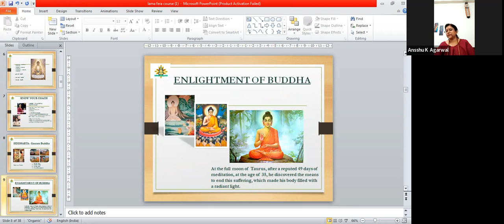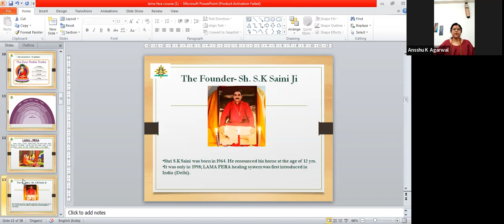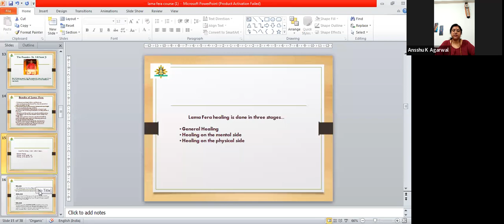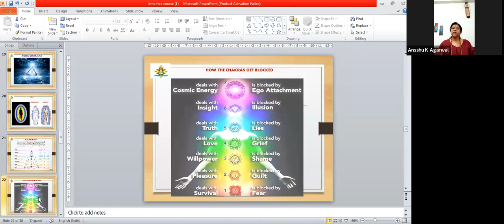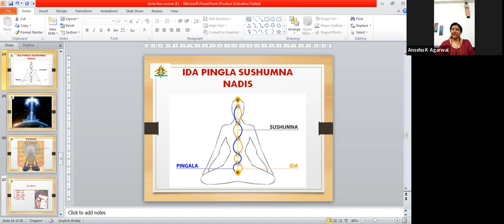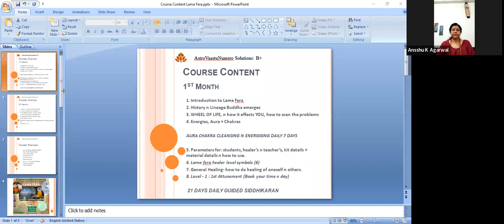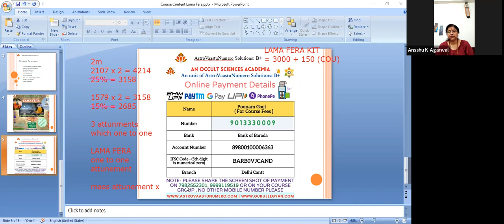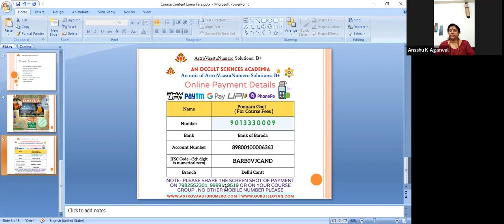MASTER LAMA FERA - Master Teacher's Course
♾️ MASTER LAMA FERA

🔹 Starting 13th July
🔹 Classes on Wed & Fri @4:00PM, 2Months Course
🔹 Rs.1579/-Per Month for Academy members
🔹 Rs.2107/- Per Month for Non Academy members
🔹 Instead of 51,000
🔹 Zoom interaction sessions with Recording

Course Content...

1. Introduction to Lama Fera
2. History n Lineage Buddha emerges
3. WHEEL OF LIFE, n how it effects YOU, how to scan the problems
4. Energies, Aura + Chakras
AURA CHAKRA CLEANSING N ENERGISING DAILY 21 DAYS
5. Parameters for: students, healer’s n teacher’s, kit details + material details n how to use.
6. Lama fera healer level symbols (6)
7. General Healing- how to do healing of oneself n others.
8. Level - 1 : 1st Attunement (Book your time n day)
21 DAYS _DAILY GUIDED SIDDHIKARAN
``ADVANCE: Master / Teacher Level```
1. Crystals – How to use them in healing
2. Lama Fera master level symbols (3)
3. 2nd Attunement (Book your time n day).
4. Lama Fera Teacher Level Symbols (3)
5. 3rd Attunement (Book your time n day).
6. Live practice session
7. Removal of Black Magic/ Negativity from oneself /House/Factory
8. Practice n Q n A.